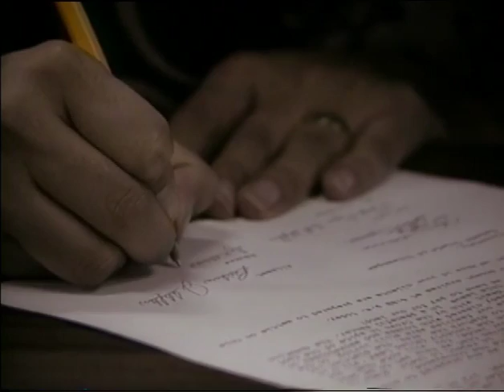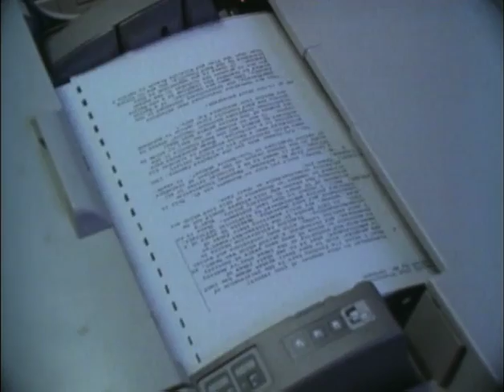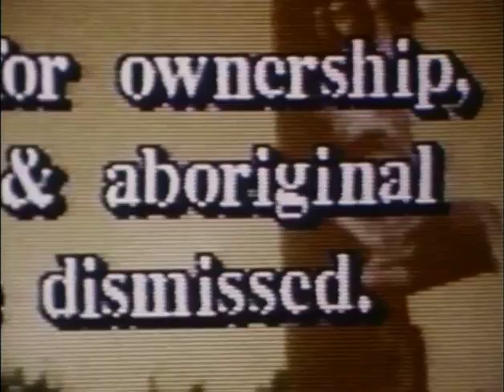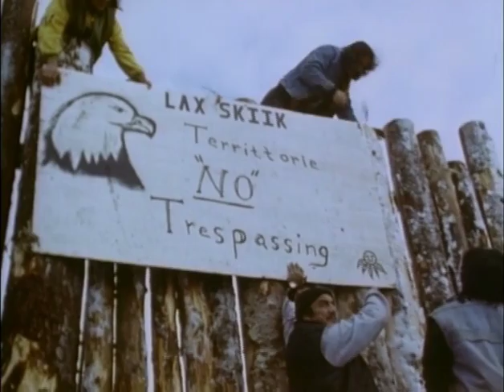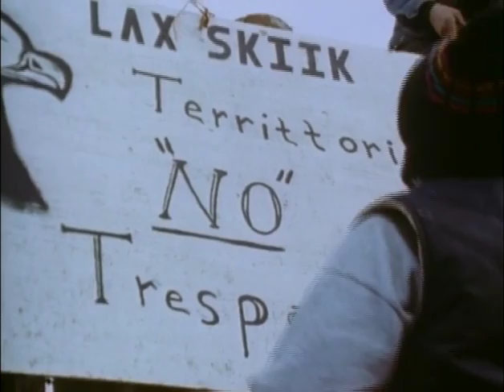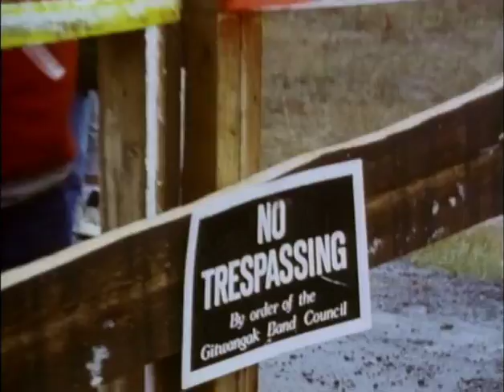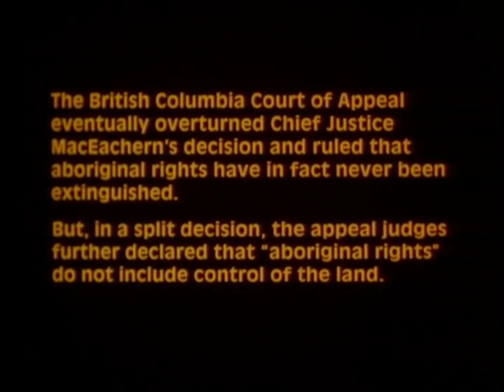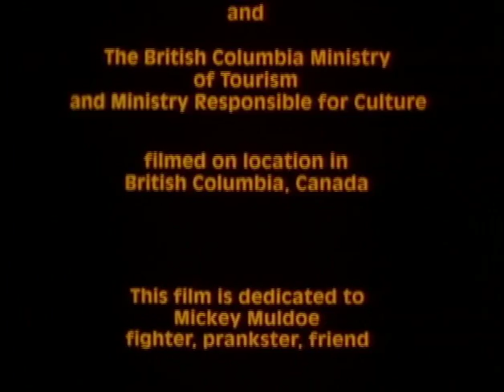blockadedvd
Blockade takes place in the mountains and valleys of northern British Columbia, at the heart of the boldest aboriginal land claims case to challenge the white history of Canada. The Gitksan and Wet'suwet'en hereditary chiefs claim that everything within 22,000 square miles, including the trees, is rightfully theirs. A lot of white people don't agree. The Hobenshields are the sons of white settlers. After 60 years of logging and living in the valley, they figure they are about as native to this part of the country as you can get. Art Loring is a Gitksan, a wing chief of the Eagle clan. For 17 years he was a logger. Now he's blockading the Hobenshield brothers' logging crews from cutting trees on the Eagle's hereditary lands. Down river, a white couple are building their retirement home on the banks of the Skeena. Thirty members of the Frog clan confront the family, evicting them from what the Gitksan consider to be their traditional fishing site. In the final scene of Blockade, the Gitksan try to force the government to the negotiating table. They blockade the economy of northern British Columbia - they blockade the Canadian National Railway, halting all shipments of coal, grain, and lumber to the coast. The environment is the final bargaining chip in this story, as Blockade follows natives and whites fighting for the clearest manifestation of self-determination: control of the land. This hardball, northern style, dramatically played out in logging towns and native villages across Canada, and in boardrooms and stock markets around the world.